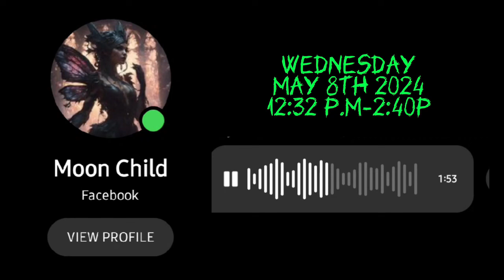/Jonathan B Tibbetts's 6months unwashed "tar brown" undies(still wearing them).5/8/2024